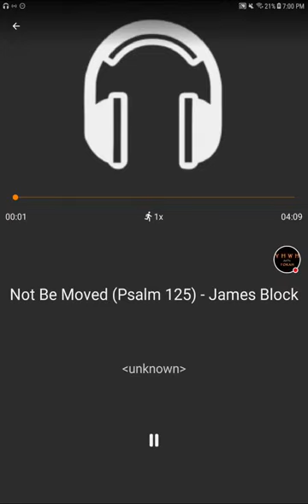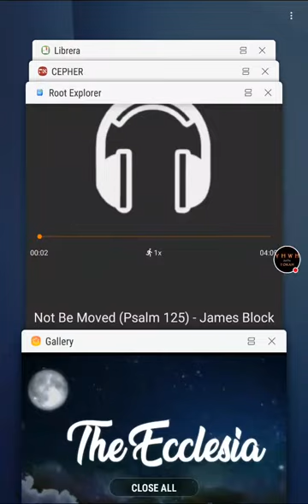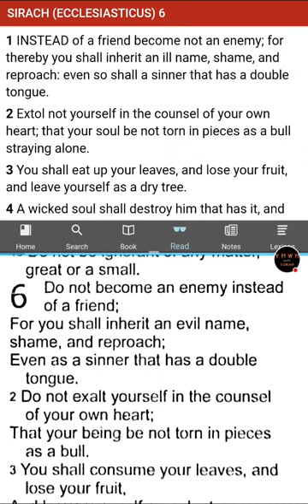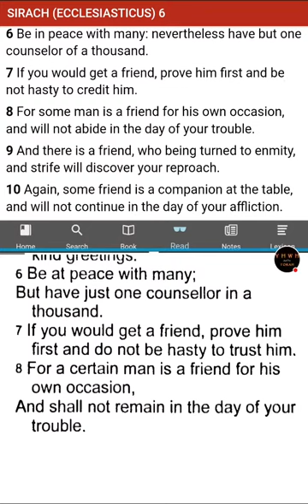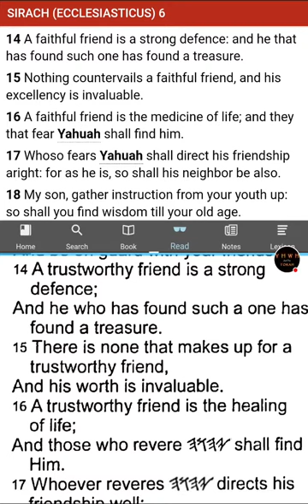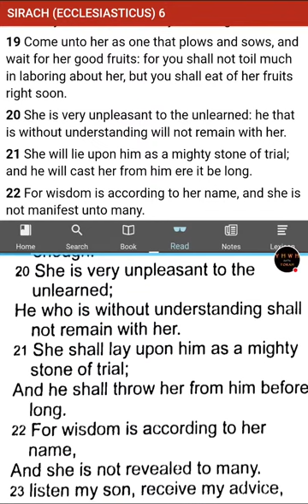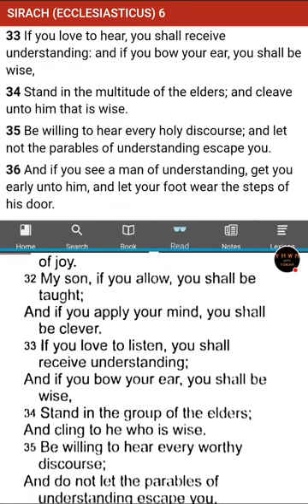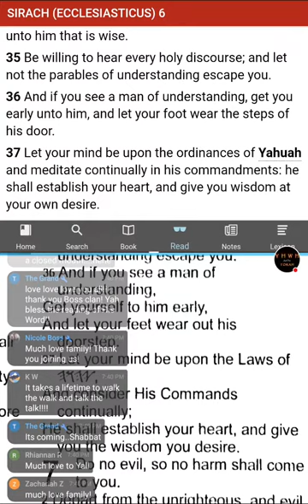The Ecclesia - Sirach (Ecclesiasticus) Chapter 6